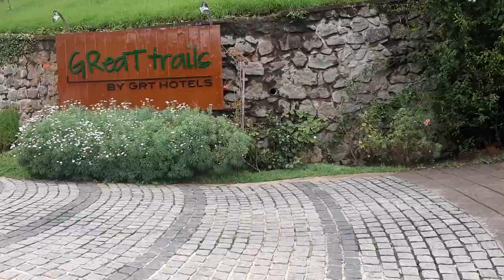Kodaikanal After lockdown / Great Trails by GRT / Kodaikanal resort / தமிழ் TRAVEL VLOG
This video is based on my personal opinion about stay with GRT KODAIKANAL
please book and go to the place only after the confirmation from the Hotel * Two Nomads is not responsible for any of the issues u face and
* NOT PROMOTION *

Details :
Great Trails Kodaikanal by GRT Hotels
Bharathi Nagar,Villpatti, Kodaikanal, Tamil Nadu 624101

About Great Trails Kodaikanal by GRT Hotels
GReaT Trails Kodaikanal by GRT Hotels and Resorts is set amidst the lush green landscape in a serene and quiet location. Step away from the bustle of cities and indulge in an experience that leaves you feeling blissful and connected with nature, in this ethereal place. The rugged and rustic style of architecture with its steep slopes, 40 exquisite rooms and rocky stairs are elements that have seamlessly elevated the space amidst the stunning tranquil yet rustic authenticity of the hills. Immerse yourself in the breath-taking views and be transported to a whole new world.